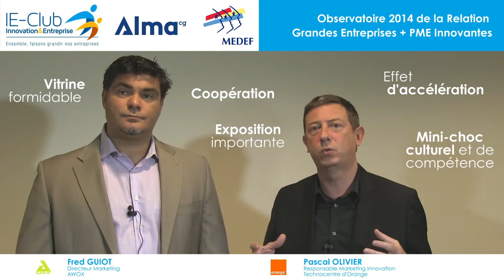Binôme 2014 - Orange + Awox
Pascal OLIVIER (Orange) et Fred GUIOT (Awox) présentent leur collaboration dans le cadre de la 10ème édition de l'Observatoire de la Relation Grandes Entreprises + PME Innovantes de l'IE-Club (en partenariat avec Alma Consulting Group et le MEDEF).